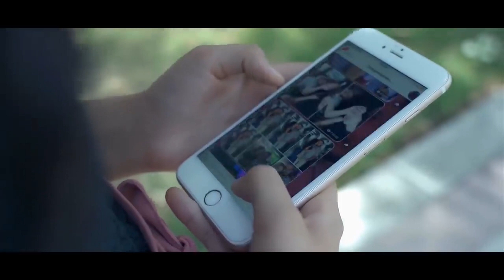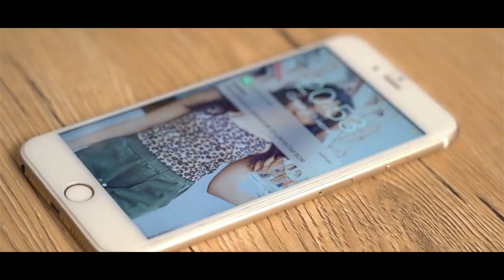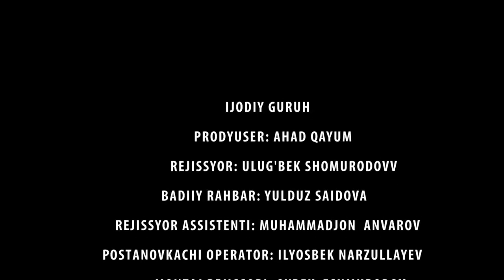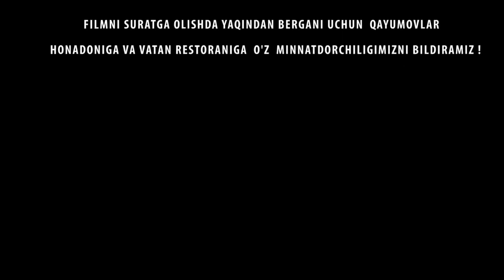BO`LAJAK KELIN FOXISHA EKAN - O`ZBEK FILM